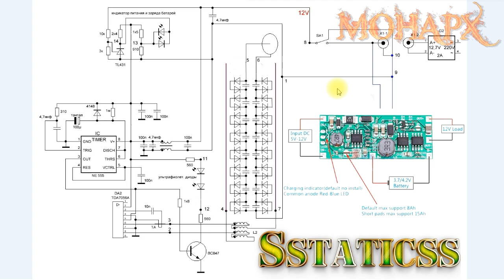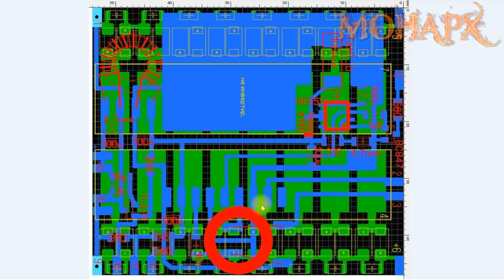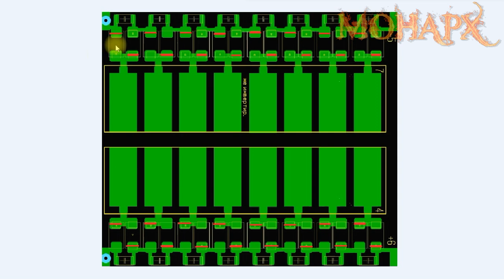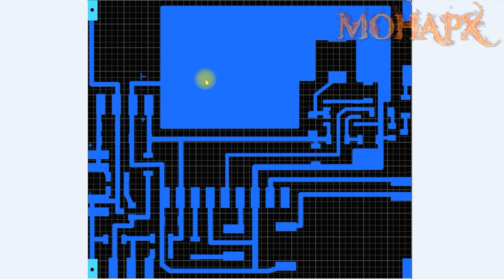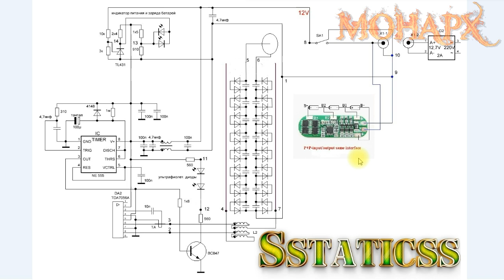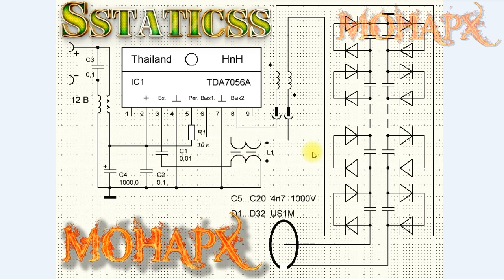🌍Спасение мира! 🧨Спасение утопающих, дело рук... Часть 2.🌍Схема озонатора.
Часть 2. В выпуске подробное описание схемы озонатора.
Сенсация в области мирового лечения глобальной проблемы! Простое решение сложной задачи. Не нужны больницы, реанимация. Всё делается амбулаторно и не выходя из дома. Раскрываю подробно технологию. Мы сделали вызов мировому 🌍
Зарядка с защитой лит. аккум. с преобразователем на 12В:
Корпус повербанка 3 USB с цифр. индик.5 мест:
Каналы в телеграмме:
Основная информация по каналу: